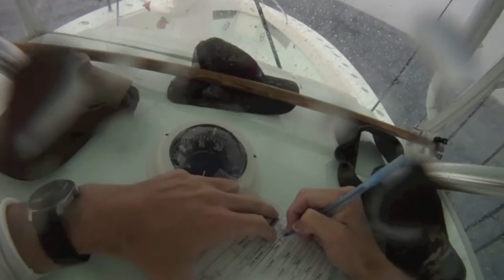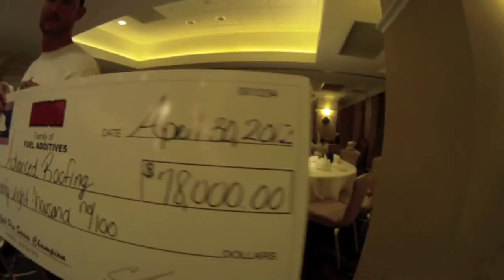Advanced Roofing Fishing Team 2012 Sailfish Pro Series Champ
Advanced Roofing fishing team out of Hillsboro Inlet takes 2nd in the World Sailfish Championship and 1st in the 2012 Sailfish Pro Series bringing the total boat earnings to over $700,000. Owner Michael Kornahrens, Captain Jeff Scott.